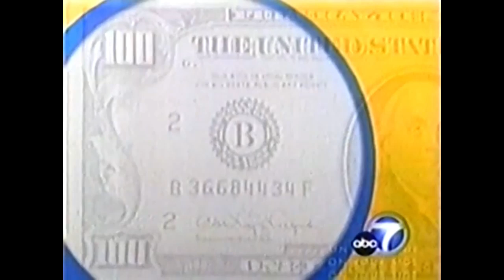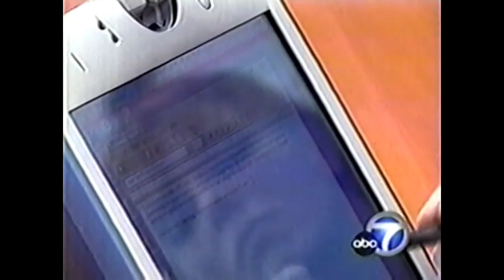Qbe Tablet PC • 2000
An ABC Channel 7 LA news report on Jon Prichard, the inventor of the computing tablet called "Qbe". Jon Prichard took home "Best of Comdex" (the largest computer convention) in both 1999 and 2000 for his invention of the Qbe. Jon Prichard, the Author of "CreatorAge- The Rise of Revocation" Founder and CEO of Zulahoo Inc.